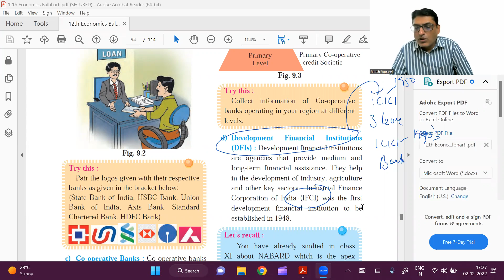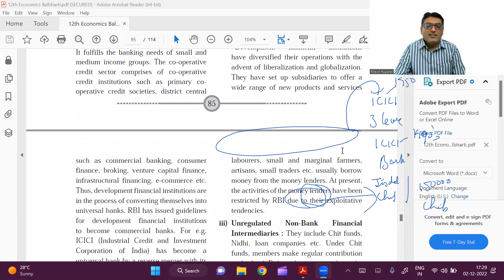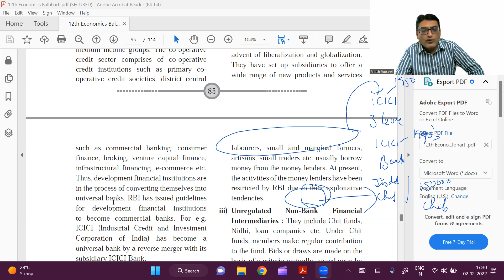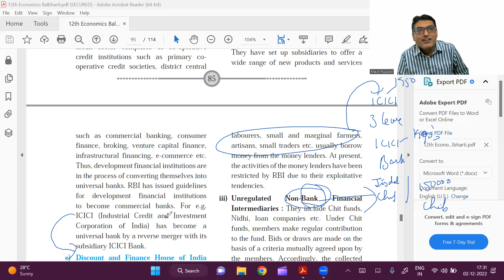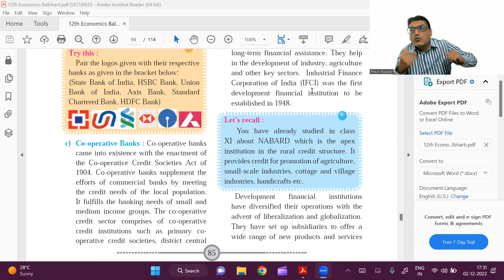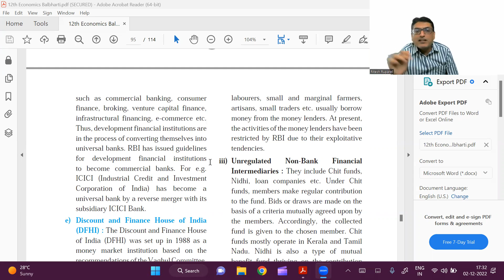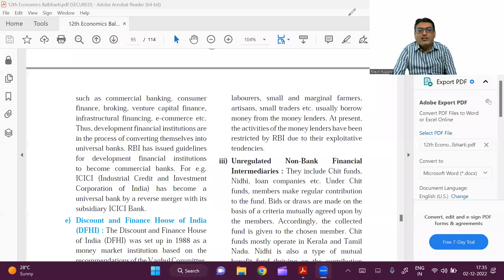Development Financial Institutions (DFI's)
In this video I have explained the Development Financial Institutions (DFI's).